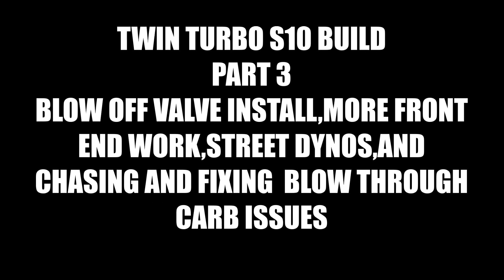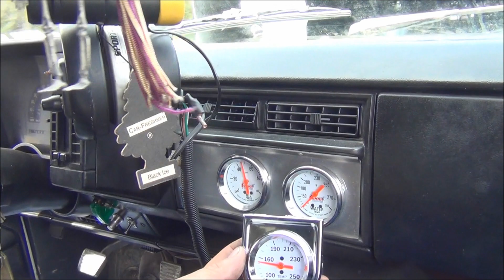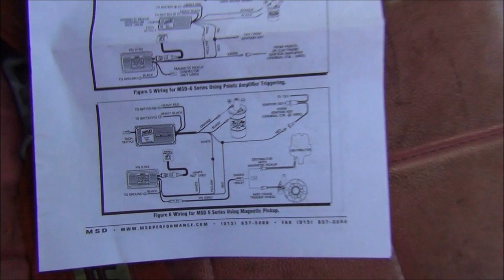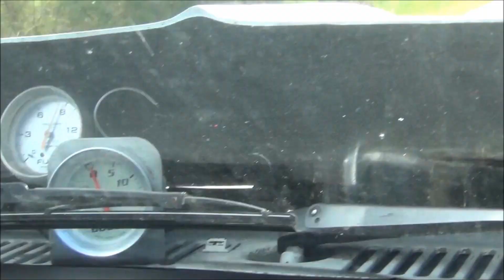SKULL GARAGE 2019 (EP.18) TWIN TURBO S10 BUILD PART 3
PART 3 OF THE TURBO S10 BUILD